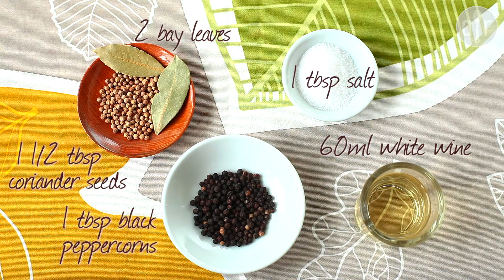Lemon and herb sausages - How to make homemade sausage series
Watch this video to see how to make these zesty, herby sausages and find the entire recipe

These pork sausages get a healthy flavour boost thanks to a variety of fresh herbs and lots of lemon zest. The herbs you use are really up to you, but a good combination is the one we used here: chives, oregano, sage and marjoram.

Find this recipe and loads more on Allrecipes.co.uk, the UK and Ireland's largest online community of home cooks: